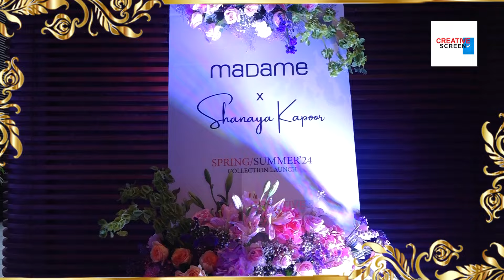Shanaya Kapoor Ravishing Entry In Cute Pink Dress At Launch Of Madame Spring Summer New Collection